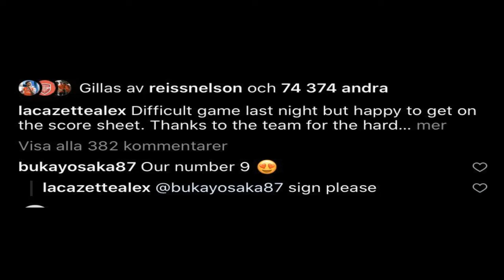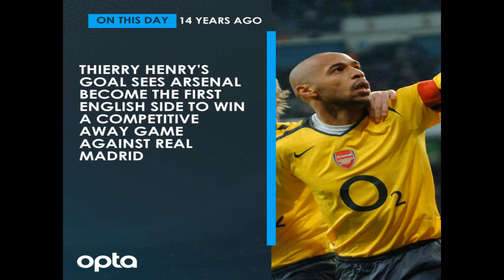NEW MIDFIELDER TO COST 140 MILLION|THE RECRUITMENT PLAN EXPLAINED